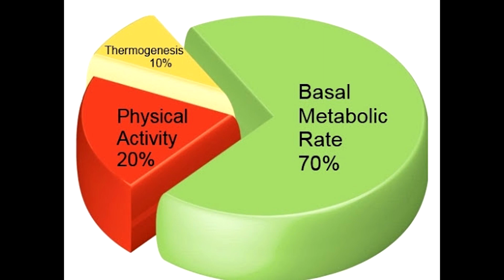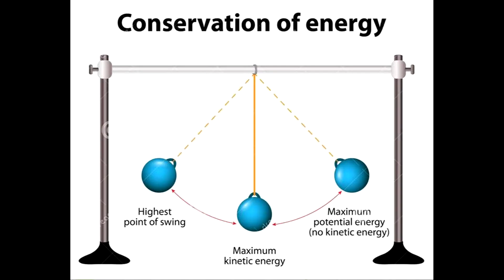Weird World Building #2 - My Hero Academia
It's officially a series now! I had a few ideas for a number 5, but I wasn't super enticed by any of them and I really didn't it want to feel ham-fisted. It does kind of go against the KND numbering theme though... Eh, what can you do.

Hope you enjoy and feedback is, as always, much appreciated!